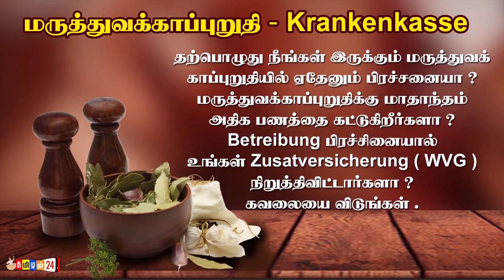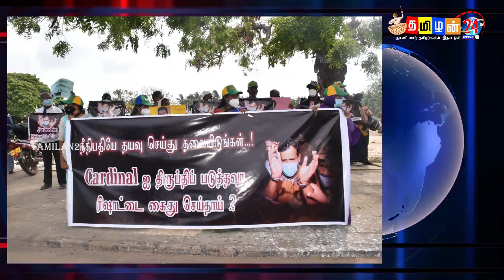இன்றைய 29.04.2021 முக்கிய உலக-இலங்கை செய்திகள் ஒரே பார்வையில்!modi biden switzerland foreign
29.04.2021:- உங்கள் நடுநிலை ஊடகம் சுவிஸில் இருந்து tamilan24news. நாட்டு நிலைமைகளை உடனுக்குடன் அறிந்து கொள்ள எம்மோடு இணைந்திருங்கள்!